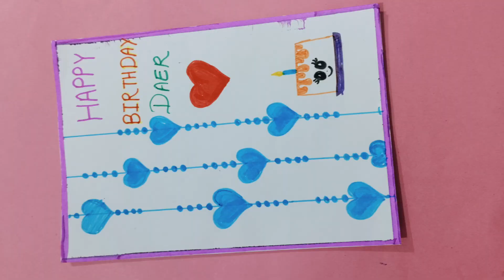Easy & Beautiful White Paper Birthday Card Making |DIY Birthday greeting card|Handmade birthday card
Hello friends

Welcome to pb handmade channel.

In this video we will learn how to make quick simple and easy beautiful Handmade greeting card or gift for birthday.

To make this birthdaycard you will need
1.white sheet
2.scissors
3.sketch pen